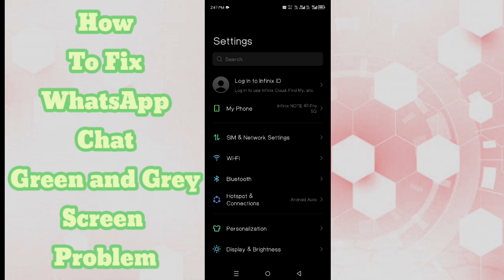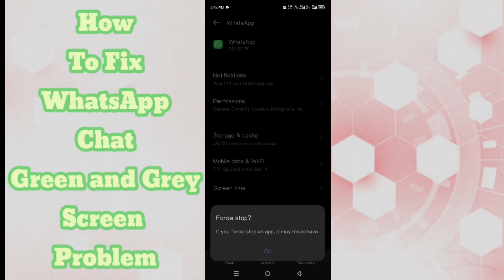How to Fix WhatsApp Chat Green and Grey Screen Problems (2024) | WhatsApp Green Grey Problem Fix